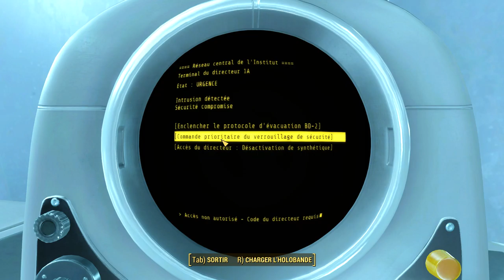Let's Play Fallout 4 episode 16 [FR] [HD] [PC]